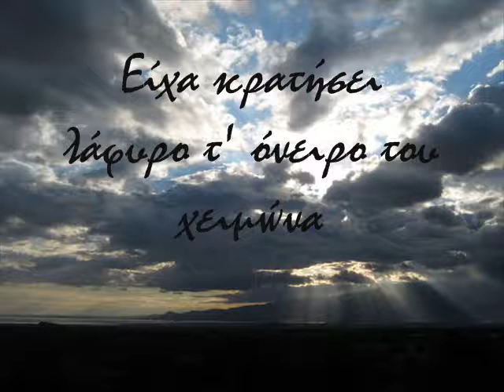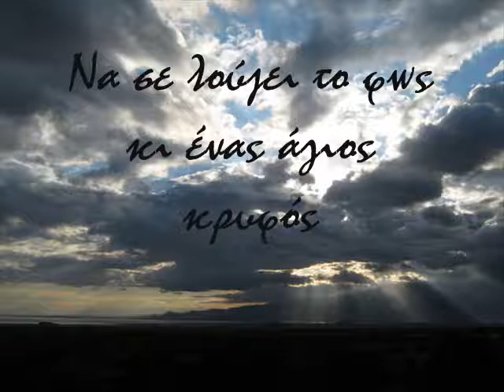Μαρια Λουκα - Καλημερα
Δίσκος : Καλημέρα
Μουσική : Χάρης Μανουσάκης / Στίχοι : Μαρία Λούκα